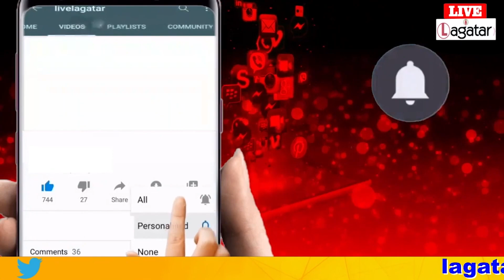नहीं पहुंच पा रहा गांव के अंतिम लोगों तक सरकारी योजनाओं का लाभ ll Live Lagatar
नहीं पहुंच पा रहा गांव के अंतिम लोगों तक सरकारी योजनाओं का लाभ ll Live Lagatar#jharkhand